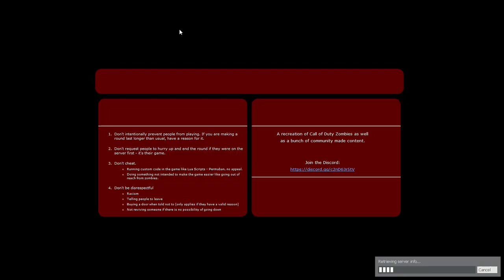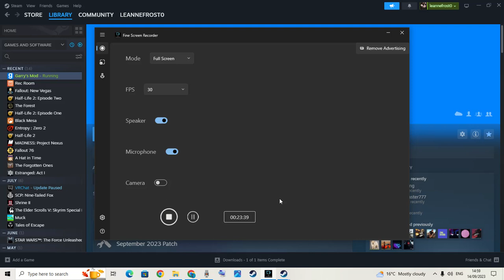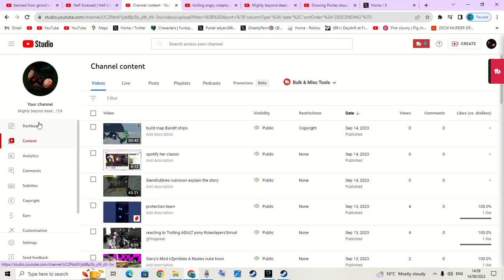Garry's Mod nZpmbies A Nazi Zombies the first start